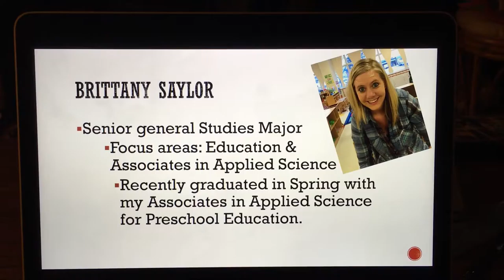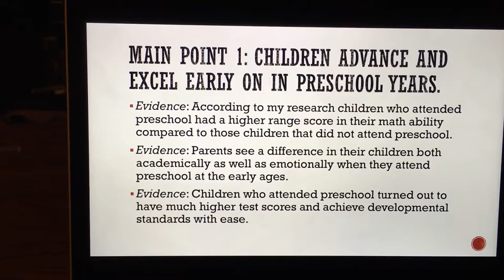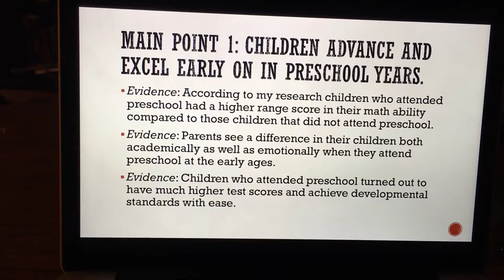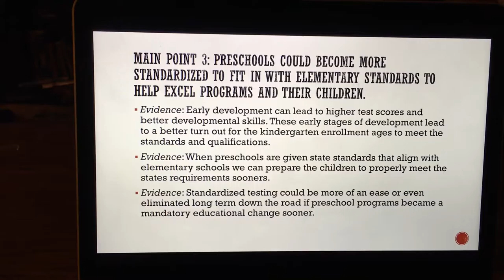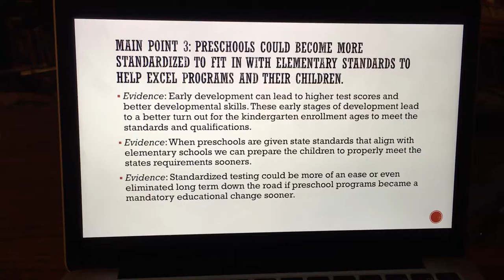General Studies Presentation YSU: Part1